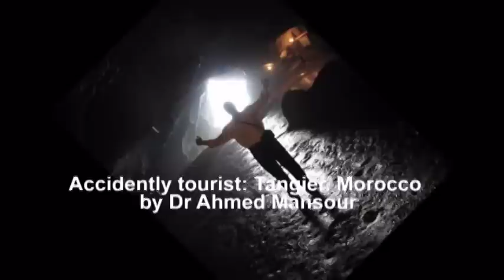Accidently tourist: Tangier, Morocco by Dr Ahmed Mansour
The lovely city and people of Tangier. Morocco with Amr Ismail Music (Fayrouziat) inspired me to make this video. I hope you enjoy it by.
 Dr Ahmed Mansour